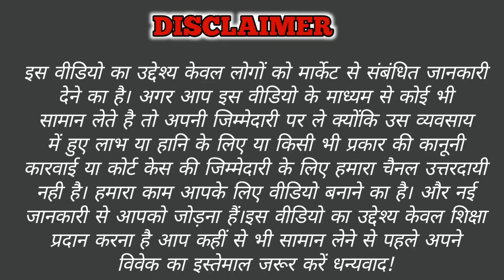फैंसी चूड़ियां, Singal भी घर बैठे मंगवाए,DESIGNER BANGLE COLLECTION MARKET SADAR BAZAR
video discliamer
 ...Vlogger tv !!
...Vlogger tv !!!.

KYES FOR VIDEO